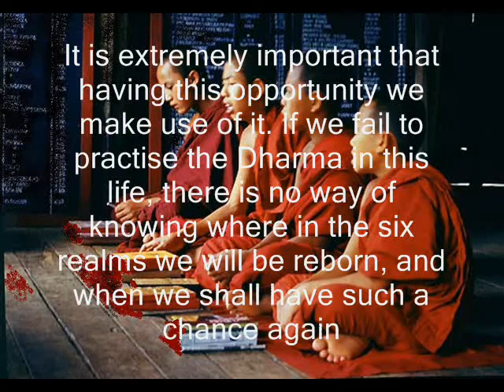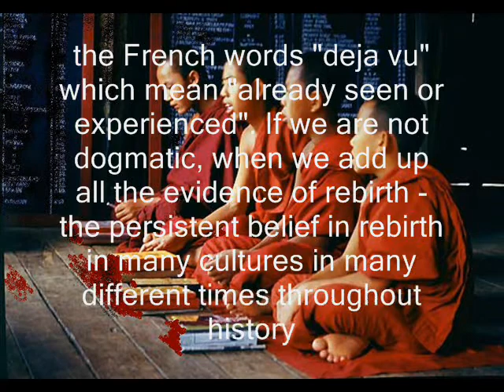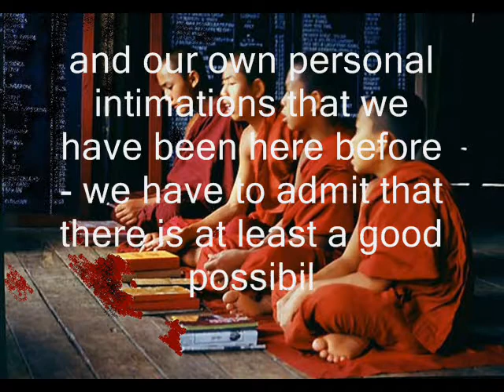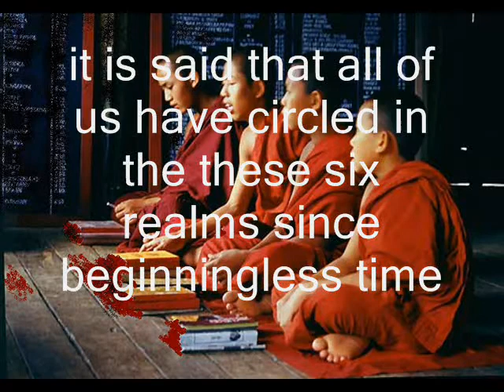REBIRTH according to Buddhism.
Rebirth , realms of existence, Karma Dharma